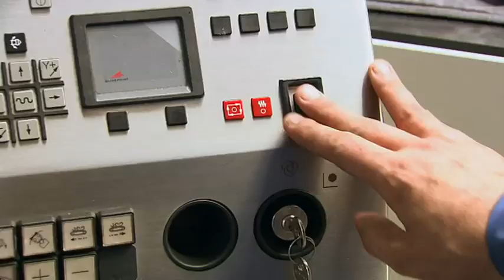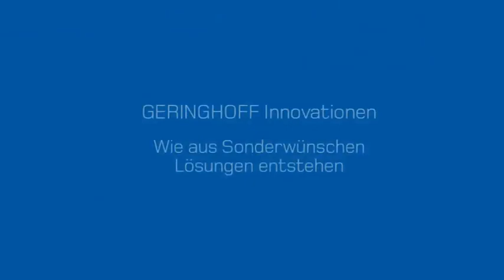Geringhoff Sondermaschinen I Deutsch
Geringhoff Sondermaschinen
In diesem Video erfahren Sie wie aus Sonderwünschen Lösungen entstehen.